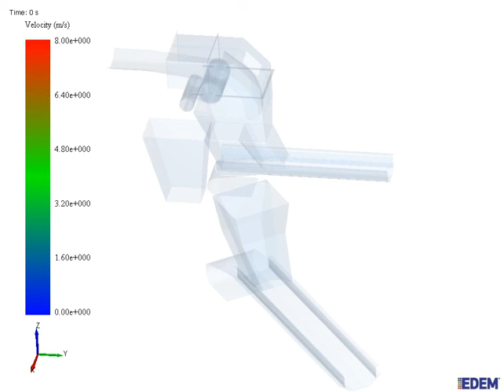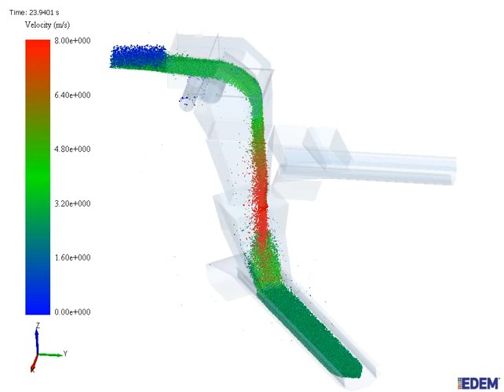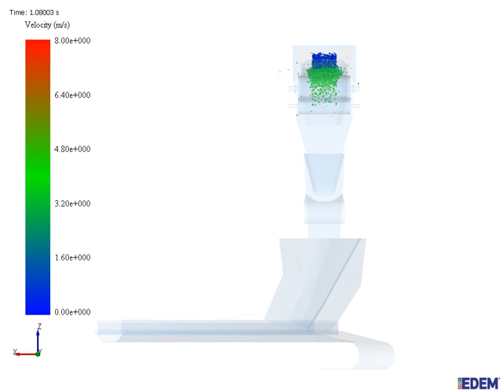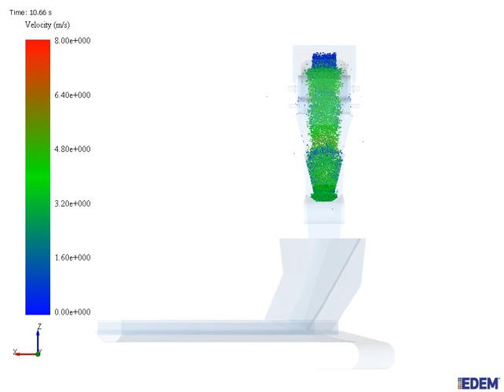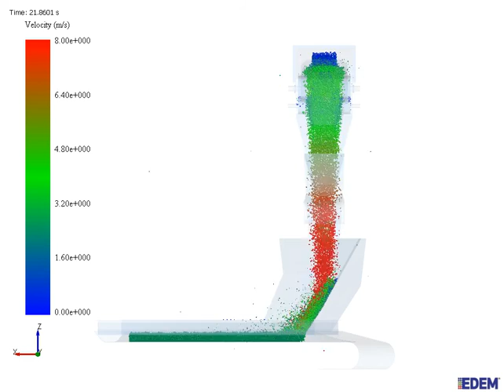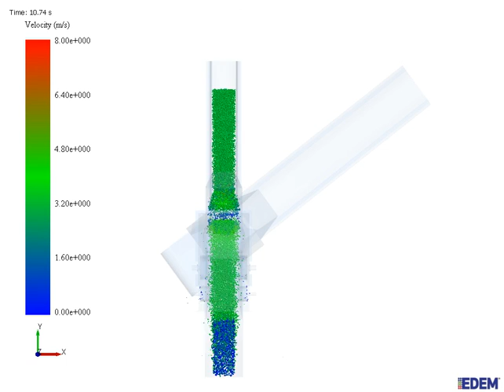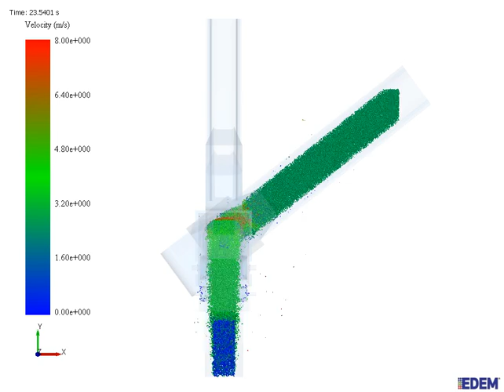Splitter Chute DEM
A discrete element model of a splitter chute. Software used EDEM, done by Greentechnical - Bulk Solids Material Flow Specialists.